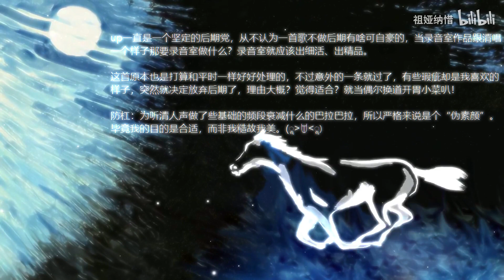【祖婭納惜】馬【當一首歌沒有了後期 就這？就這？ ？ 】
馬

你說這風景如畫
我看你心猿意馬
就別再聽我說話
把偽裝都卸下吧
你聽見我在哭嗎
反正也聽不到吧
你像一匹白馬
悠然自得逃跑吧
讓我仔細看看你的模樣
倒數著最後的謝幕時光
原諒我太早就收了聲響
翩翩的你知道嗎我滿目痍瘡
你聽見我在哭嗎
反正也聽不到吧
你像一匹白馬
悠然自得逃跑吧
我的白馬兒呀你慢些跑啊
這一次沒有我帶你回家
春天啊暖陽啊快些來吧
保全他一路上無風無浪
我的白馬兒你慢些跑啊
這一次沒有我帶你
回家